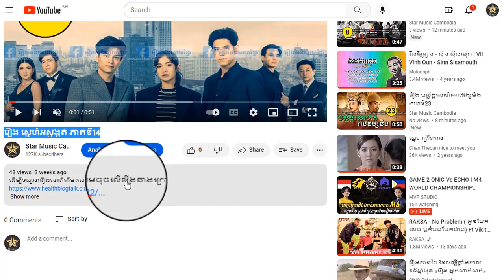រឿង ស្នេហ៍អស្តង្គត់ ភាគទី16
ដើម្បីទស្សនារឿងនេះពីដើមដល់ចប់ សូមចុចលើលីងខាងក្រោម៖

សូមអរគុណ